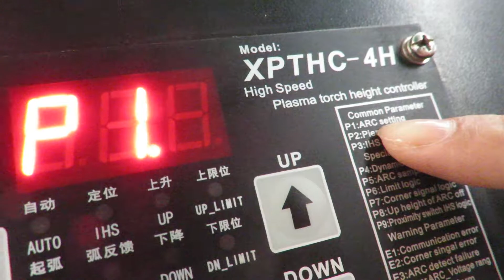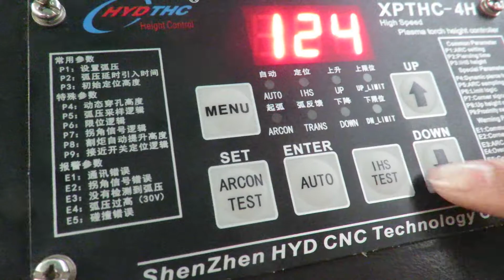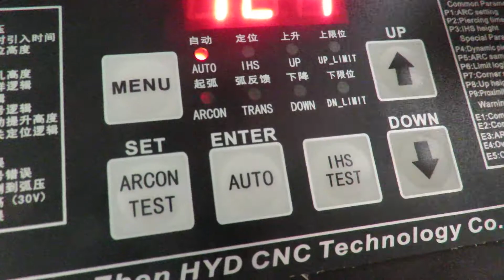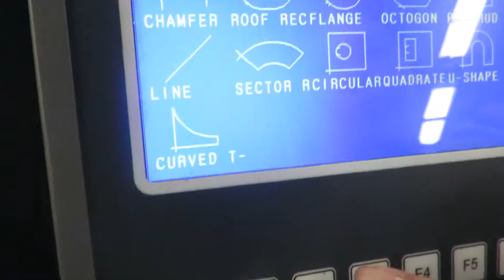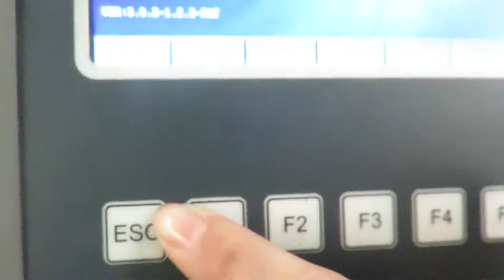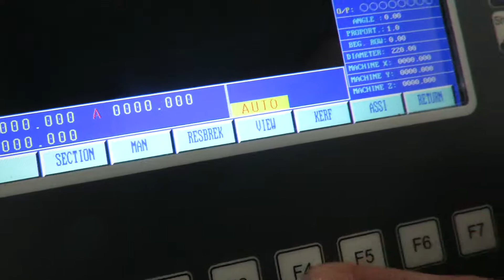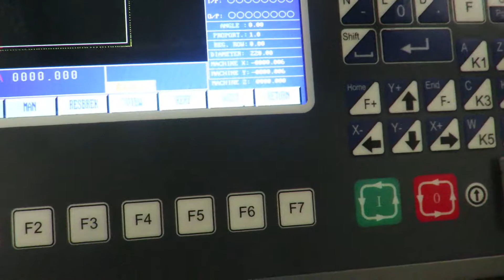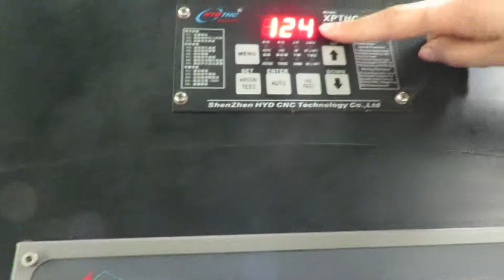HYD THC- starfire 2100s with 100A huayuan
the front part is to introduce shenzhen HYD THC, and the latter part is to introduce startfire 2100s (3 axis).
Main setting: metal:4mm  arc:124 HIS:10(the torch to metal 4mm to start arc) working speed:3000